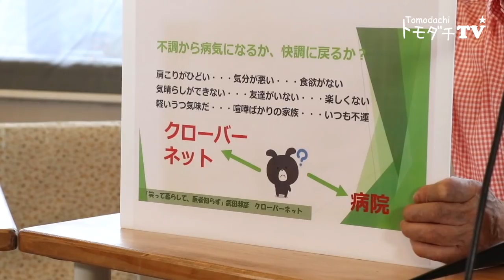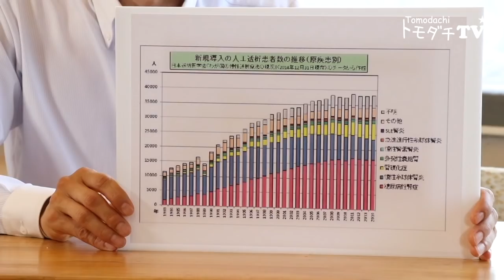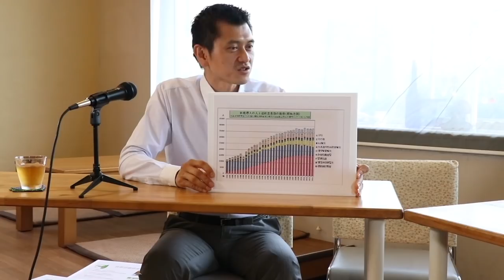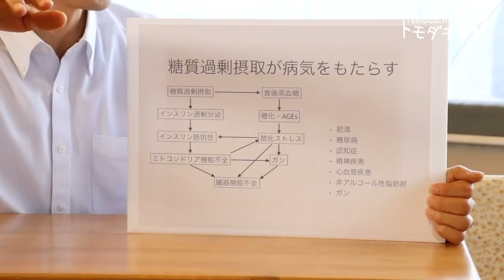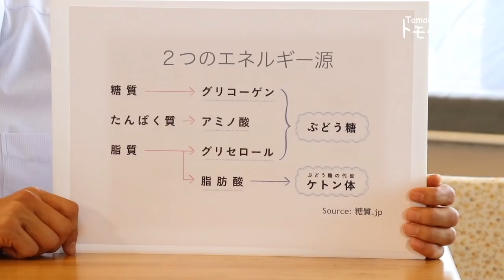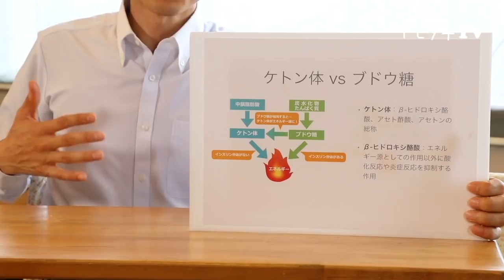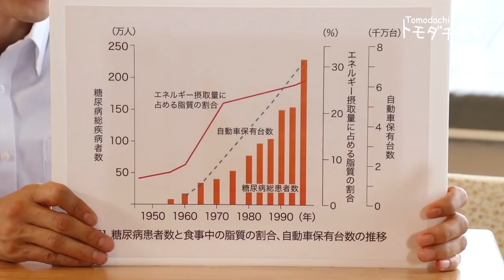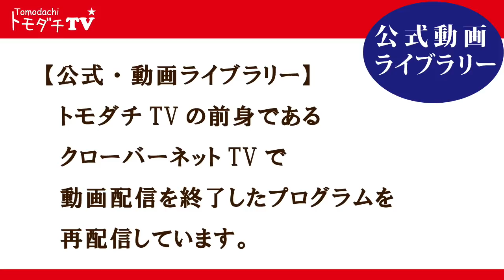【公式・動画ライブラリー】第９回 武田邦彦「笑って暮らして、医者知らず。」ゲスト：小崎荘平さん ～腸を調えて、自然治癒しちゃうお話。～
＊３回に分けての配信です。

■初回配信：2019年8月9日

■武田邦彦「笑って暮らして、医者知らず。」とは？
病院は死なないようにするところ。
健康にしてくれるところではありません。

健康で楽しい毎日を過ごすためには、
身体はもちろん心の状態も重要です。

病気にならない、
快調な毎日を送るための情報を発信していきます！

■エンディングテーマ：YOKO